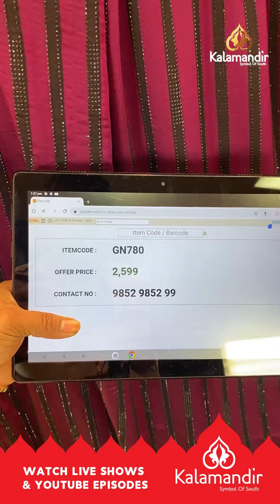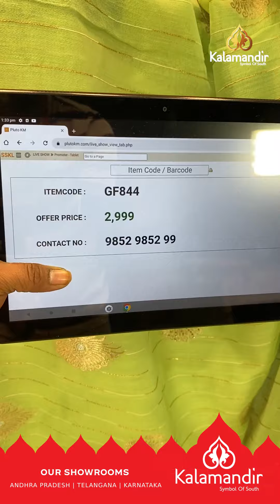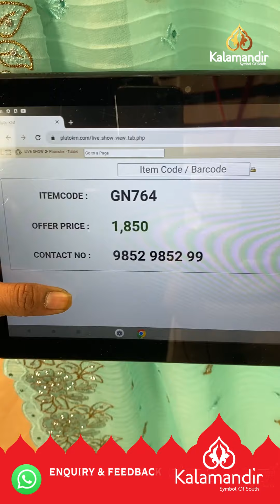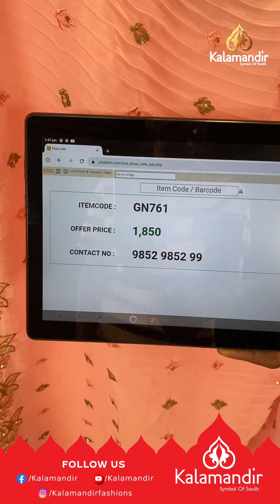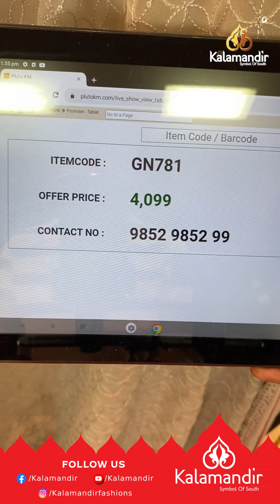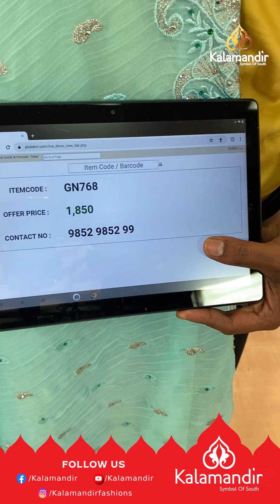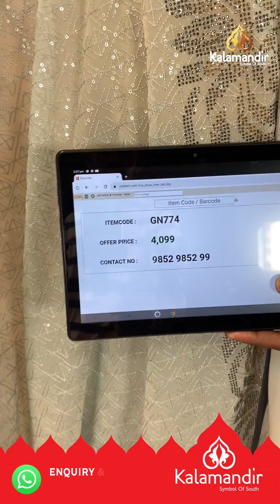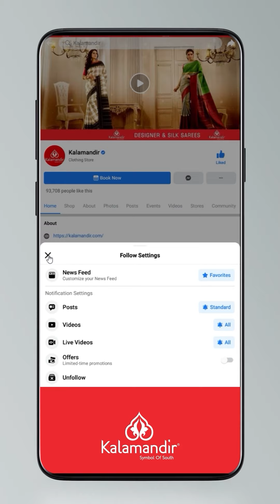Work Sarees - Special Price | Offer Valid For 24hr | Kalamandir LIVE